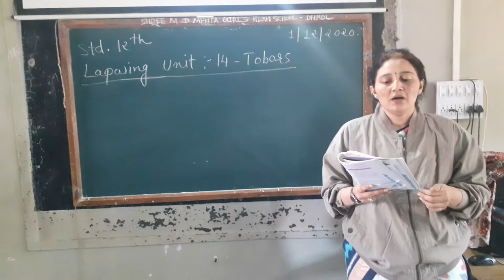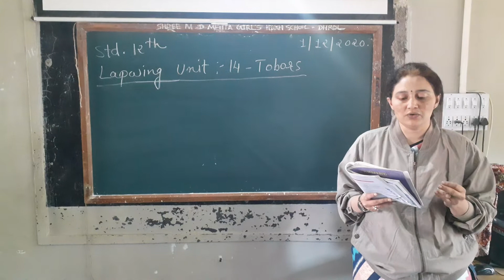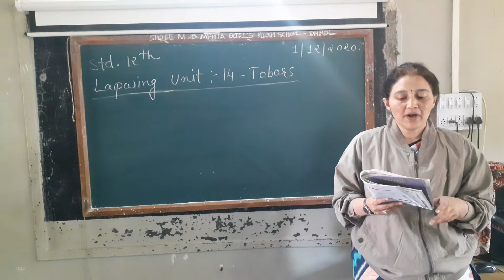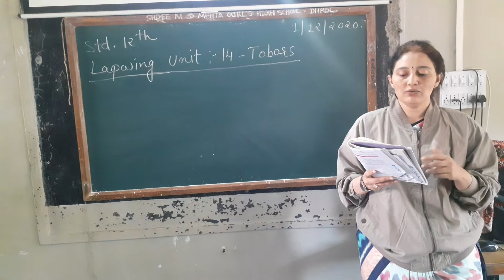12th lapwing unit 14